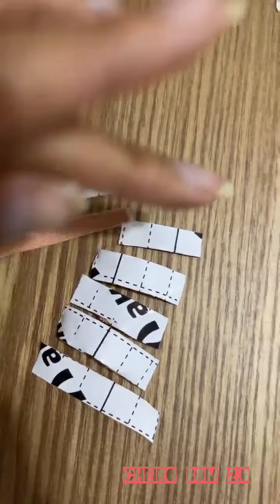MARIANO E JAKELYNE /RESPONDE PERGUNTAS/JAKE FAZ PROCEDIMENTO ESTÉTICO.VEJAM .